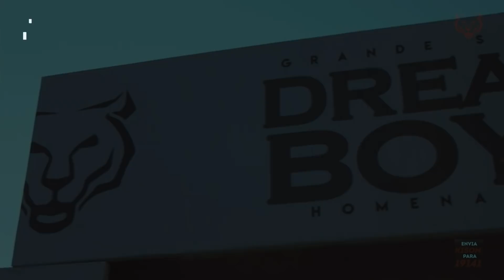Euforia e lágrimas marcam o primeiro grande show dos Dream Boyz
O músico e produtor Fill Júnior, que em vida brindou-nos com ritmos e melodias que tocam o coração de quem ouve, foi homenageado na noite de sábado, 12 de Outubro, num espetáculo que decorreu no espaço Restinga, na Ilha de Luanda.

Nesta que foi a realização do sonho muito aguardado por si e pelos outros integrantes do grupo, “Primeiro grande espectáculo dos Dream Boyz”, os músicos Mallaryah, Manda Chuva e Maia subiram ao palco e relembraram com os fãs os bons momentos partilhados com o colega de trabalho, cuja vida foi bruscamente arrancada num acidente de viação.

“É como um bálsamo para nós fazer este show, estarmos aqui com todo esse pessoal que aderiu a esse projecto num local onde nunca se fez um show musical. Restinga é um lugar muito bonito, com uma brisa maravilhosa, estamos muito felizes por trazer toda esta gente para aqui para presenciar este momento de homenagem ao nosso amigo e colega Fill, que não está aqui fisicamente, mas, com certeza, deu-nos toda garra de forma espiritual”, disse Mallaryah.

O músico revelou também durante o evento que visita regularmente o local onde o seu amigo foi enterrado, um sítio que para muitos representa apenas um local de tristeza, porém, para si, estar no túmulo do companheiro serve de suporte para dar continuidade ao trabalho.

“Antes de vir para o espectáculo fui conversar com o Fill. Ele disse-me que tudo iria correr bem e que durante a realização do espectáculo, estaria comigo”, sublinhou.